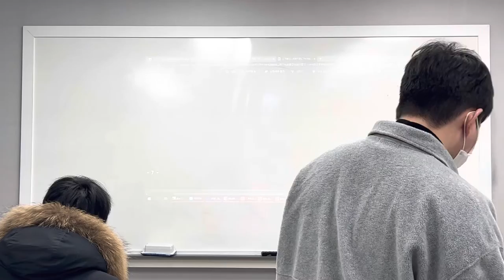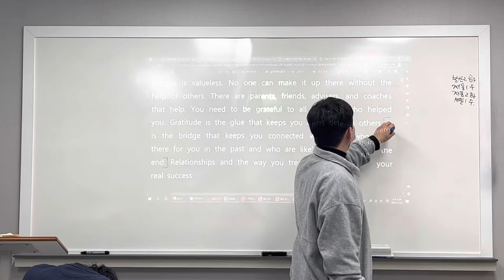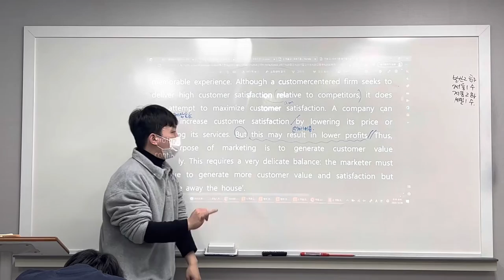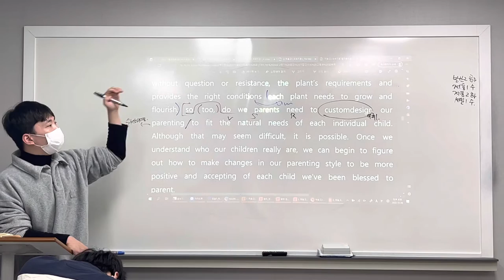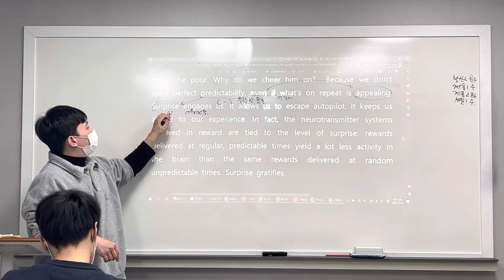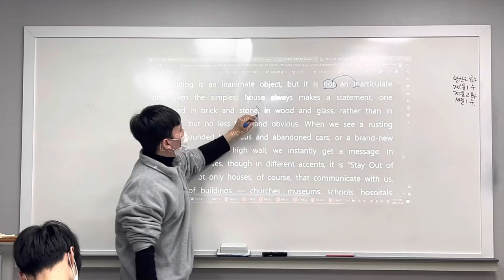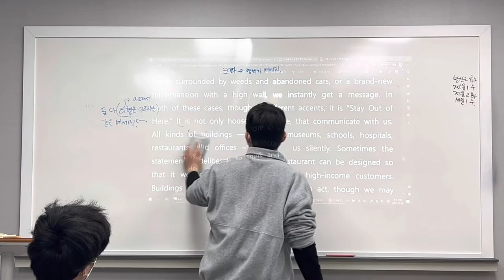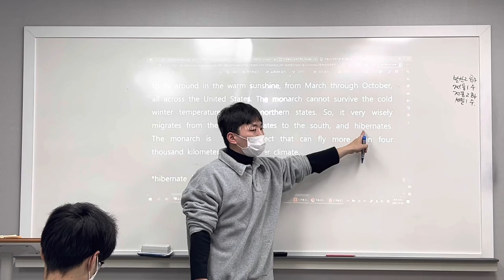221206 저동고2 내신대비 5-1 외부지문 1~10회독 (범철T 1/2)